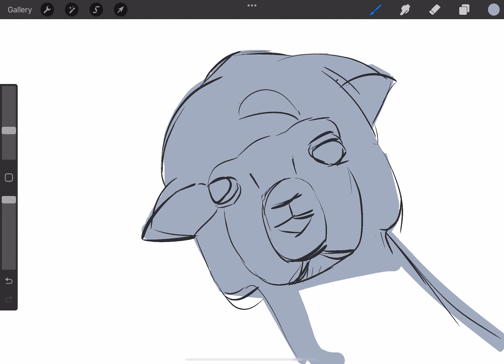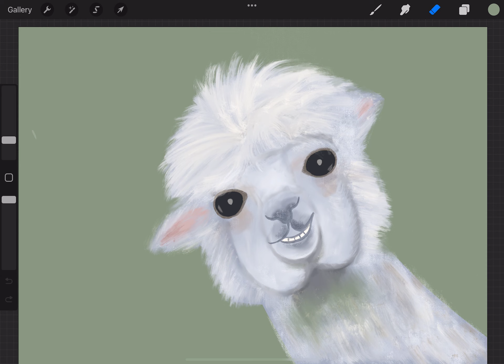I'm so handsome - Alpaca (Digital painting timelapse)